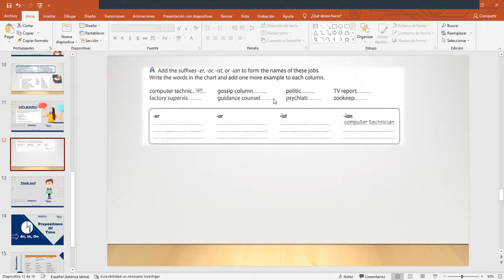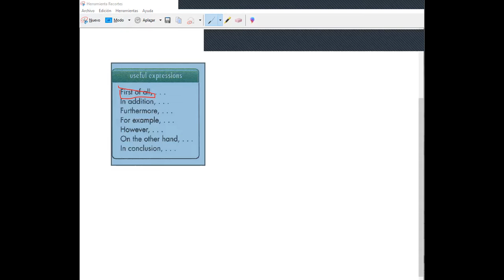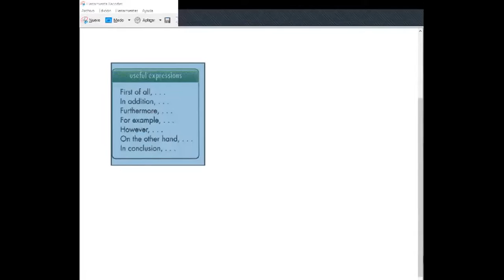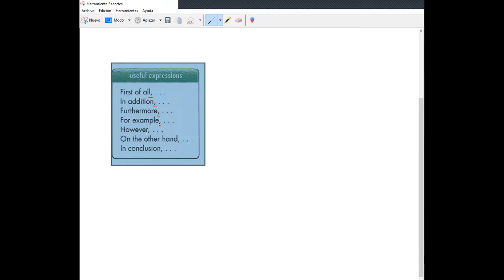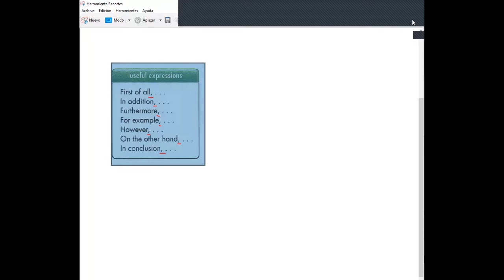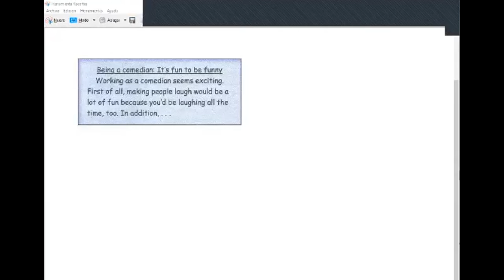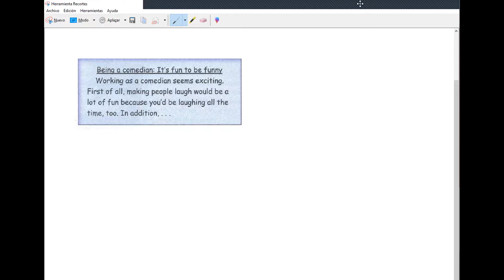Ingles Corporativo- Describing pros about differen type of joobs- Day 6-11.11.2021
Speaking and writing activities about careers put into practice everything we have seen so far(gerunds, suffixes, etc).